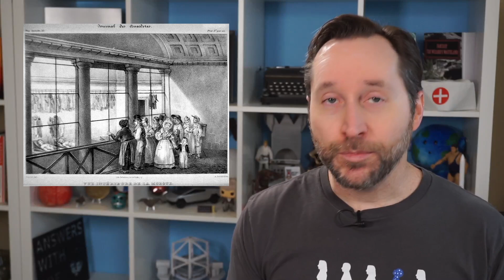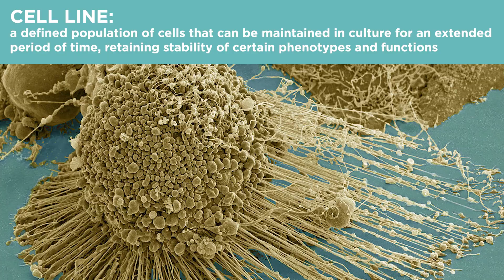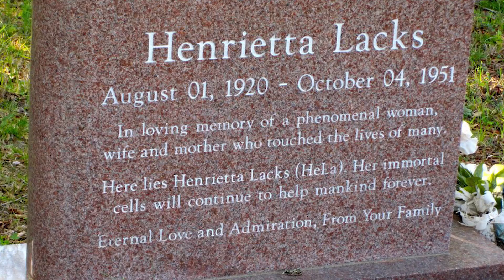The Immortal Woman Who Saved Millions Of Lives | Answers With Joe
Get 30 days free when you go or text "joescott" to 500-500.
Henrietta Lacks died of cancer in 1951, but her cells mysteriously kept on living. Since then her "immortal" cell line has been the cornerstone of medical breakthroughs that have saved millions.